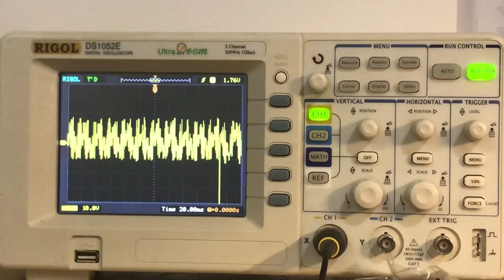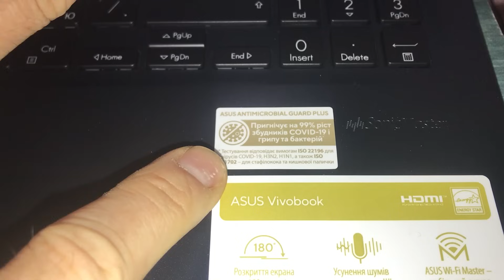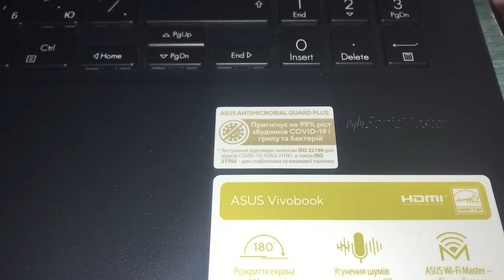ETE VW AG - "зарядка" електромобіля та антибактеріальний ноутбук. :)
00:00 - зарядний пристрій від електрички зі слів знайогомого не заряджає машину, помилок нема. Сама машина на заправці заряджається. Глянемо що в середині і перевіримо на столі. І на подовжувач "з комплекту" глянемо...
07:47 - антиковідний Азус (зовсім манагери сказились?) і проблема з старою ТД.